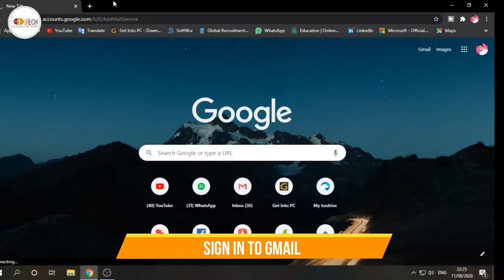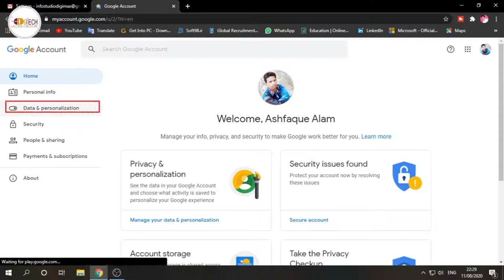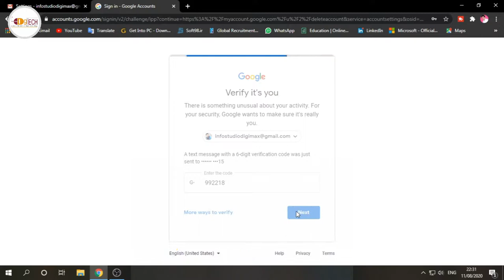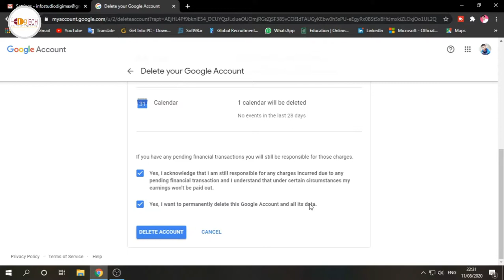HOW TO DELETE GMAIL ACCOUNT PERMANENTLY l google account delete kaise kare l how to delete google id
HELLO FRIENDS, I explained in this video, how to delete gmail account. So friends please must watch this video. So that you get the next video first.
MUST WATCH THESE VIDEOS
01 : BEST 6 TIPS TO SPEED UP YOUR COMPUTER & LAPTOP PERFORMANCE

02 : How CONVERT JPG to PDF & PDF to JPG without using extra software.

03 : How to play Youtube in Background
04 : How to convert PDF to Ms Word, Ms Excel, Ms PPT, Image etc. Amazing Websites to Convert Ms Word, Ms Excel, Ms PPT, Image to PDF Online
05 : How to use Google Meet? Google Meet kaise Use Karein l Google meet app Tutorial in Hindi l
06 : How to Calculate my age l Age Calculator in Hindi l apni umar kaise nikale
07 : How to download Youtube Video without apps l विडिओ डाउनलोड करे बिना किसी apps के
08 : How to Convert Unicode to Kruti dev font l Universal fonts ko Krutidev fonts mein kaise change kare
09 : How to Compress Large Video without Losing Quality I How Resize Video I Convert Video size
10 : Kernel Data Inpage Error in windows 10 I How Fix Kernel data inpage error
11 : driverpack solution online install and update all drivers I How to fix Computer & Laptop Driver Problem
12 : Photoshop New File creating Problem I How to FIX Issue creating new File in Photoshop CC
13 : How to know Which Mobile Number is linked in Aadhaar Card
14  -  how to update Address in aadhar card? Correction father name in Aadhaar l update Husband name in Adhaar
 15  -  how to link PAN with Adhaar Card l adhaar card ke sath apna PAN Card link karein

16  -  how to edit photo online l amazing effects on photo online l online photo kaise banaye
17  -  Online Typing Test l How to increase typing Speed l Apni typing speed kaise badhaye
18  -  How to change Background of Google Chrome l How to set Background in Google Chrome
20 - Black & White to Color Photo l B/W photo ko color kaise kare l B/W to Color
21 - What Is Computer Virus l VIRUS Kya hota hai l How to delete virus l virus kaise scan karein
23 - Windows Activate Permanently l how to activate windows 10 for free permanently l Activate Windows